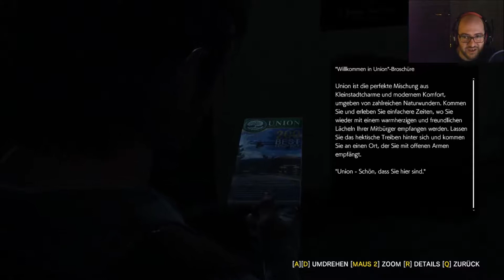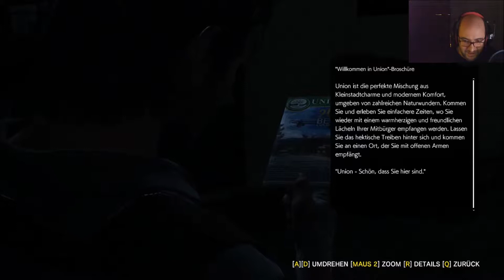The Evil Within 2 #005 Der Pfarrer Let's Play HD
Let's Play The Evil Within 2 #005 Der Pfarrer by MiwaLP